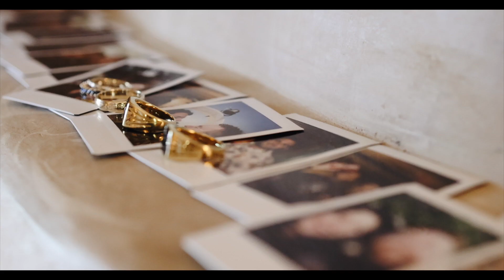Epic Wedding at the The Stakeout Taos in New Mexico with Madison & CJ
Words cannot express the utter coolness that oozed out of every nook and cranny of this whimsical, colorful, modern / retro-y vibe Wedding.  It was FULL OF PERSONALITY, pizzazz and action every step of the way.

Desert Disco lit the scene with smooth vibes and the team at The Stakeout (as per usual) simply destroyed every element on the timeline with perfection.  We can't get enough of this venue, this setting and all the wonderfully creative energy in Taos, NM.  It's over the top every time.